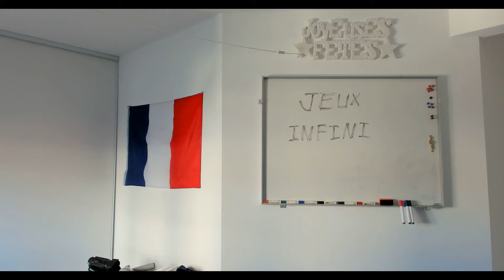ZUMA'S REVENGE! ( partie 1 )